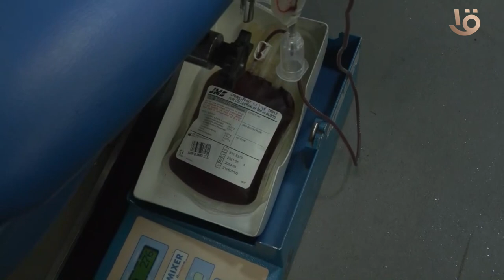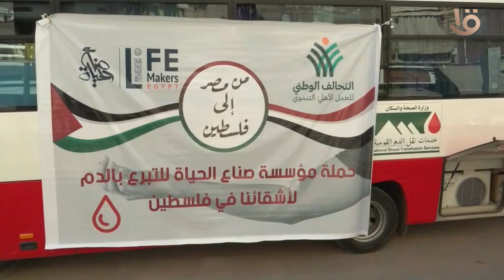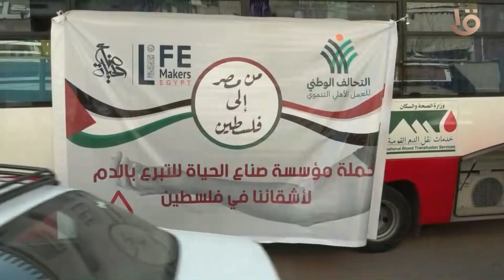أهالي ملاوي بالمنيا يتبرعون بالدم دعما للأشقاء في قطاع غزة